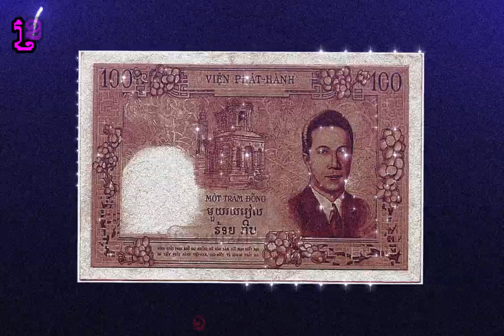100 រៀល ចេញឆ្នាំ 1954-ក្រដាសប្រាក់ឥណ្ឌូចិន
ក្រដាសប្រាក់ឥណ្ឌូចិន
100 រៀល ចេញឆ្នាំ 1954-ក្រដាសប្រាក់ឥណ្ឌូចិន
100 រៀល ចេញឆ្នាំ 1954-ក្រដាសប្រាក់ឥណ្ឌូចិន